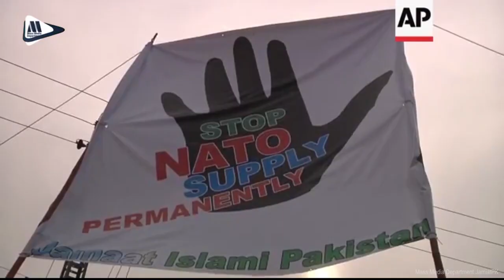Meray Quaid Meray Murshad Syed Munawwar Hassan | Tribute to Syed Munawwar Hassan | New Tarana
Andherun Main Jo Rehnuma Ban k Aya - A tribute to Syed Munawar Hassan.